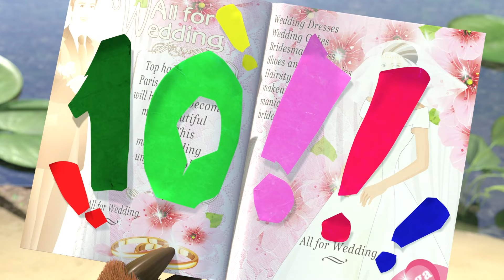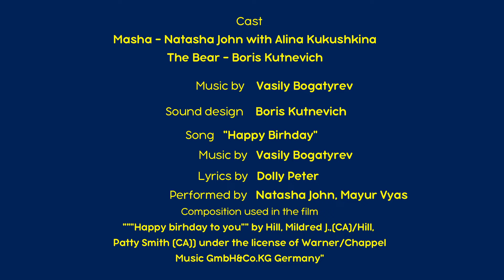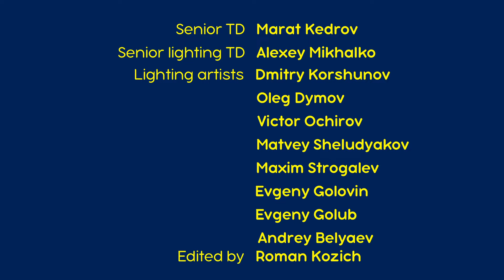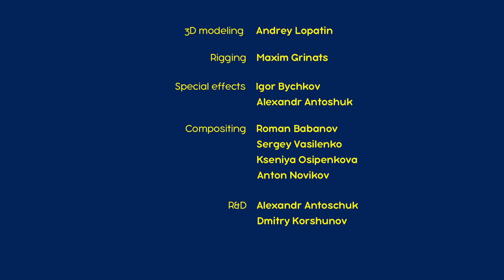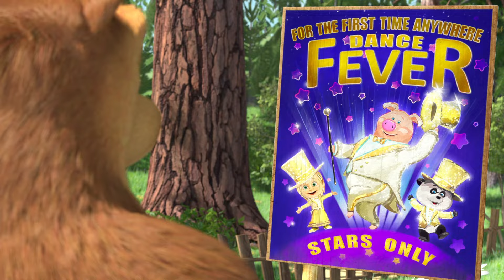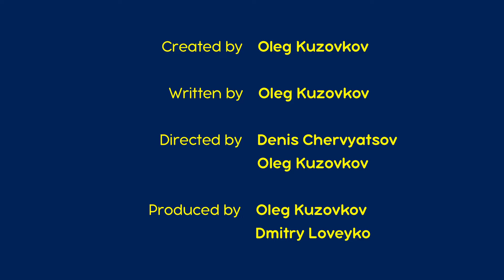माशा एंड द बेयर 👱‍♀️🐻 ये कलरफुल लाइट्स 💥🧙‍♀️ Masha and the Bear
0:00 साल में एक बार 🎂(एपिसोड 44)
5:18 ताक़त जो दिल दहलाए 🎀(एपिसोड 40)
12:33 🎨 चमत्कारिक चित्र 🖌 (एपिसोड 27)
18:46 👱‍♀️💃 आ जा नाच ले 🕺🐼 (एपिसोड 46)
25:00 🐻 बर्फ़ का जशन ⛸ (एपिसोड 10)